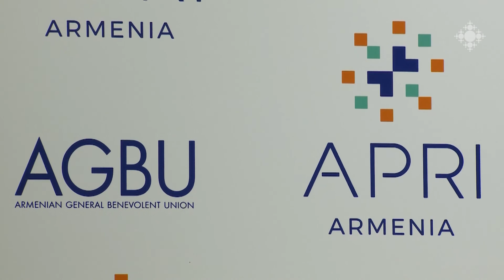ԱՊՐԻ Հայաստան՝ ՀԲԸՄ նոր նախագիծը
ՀԲԸՄ-ը 18-ամսյա նախապատրաստական գործընթացից հետո մեկնարկում է «ԱՊՐԻ Արմենիա» կիրառական քաղաքականության հետազոտական ինստիտուտի աշխատանքը: ԱՊՐԻ-ն անկախ, ապակուսակցականացված վերլուծական ինստիտուտ է, կազմում հայ և օտարերկրյա տարբեր ոլորտի մասնագետներ, խորհրդատվական ընկերություններ են:

APRI Armenia - AGBU's New Project

After 18 months of preparation, the AGBU launches the work of "APRI Armenia" Applied Policy Research Institute. APRI is an independent, non-partisan analytical institute, composed of Armenian and foreign specialists and consulting companies.